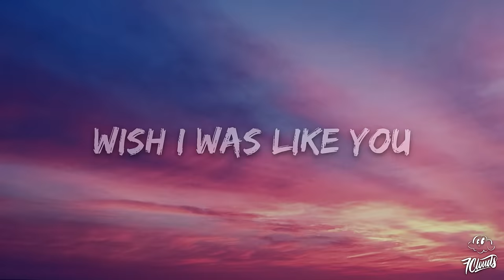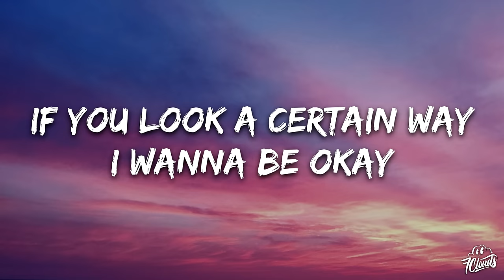Beach Bunny - Prom Queen (Lyrics)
🎤 Lyrics: Beach Bunny - Prom Queen